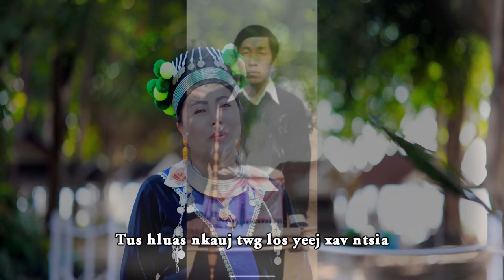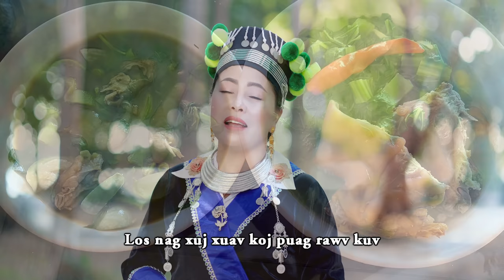Dawb yaj nkauj Tawm tshiab tus me hluas nraug kaus mom qaij leg